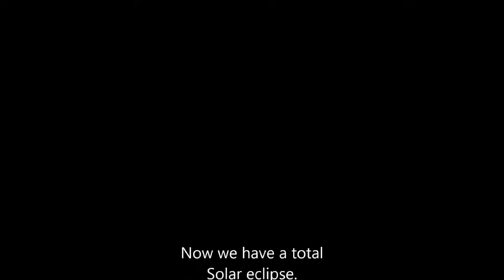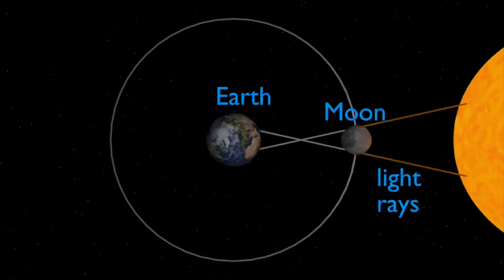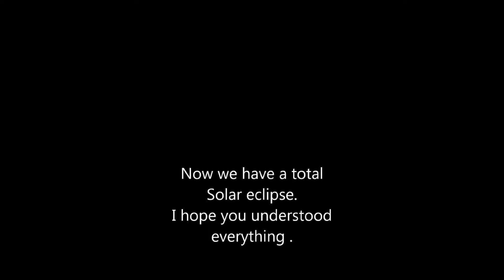আজিৰ সূৰ্য্যগ্ৰহণৰ, Surjo grahan, Solar Eclipse 2023 time